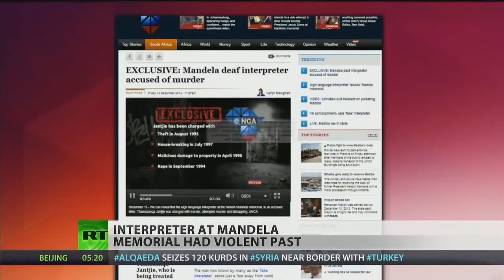Mandela funeral's fake sign interpreter Insights